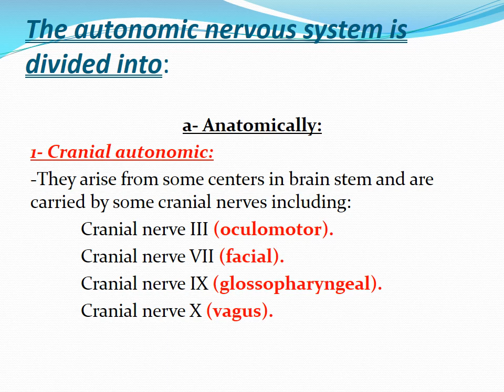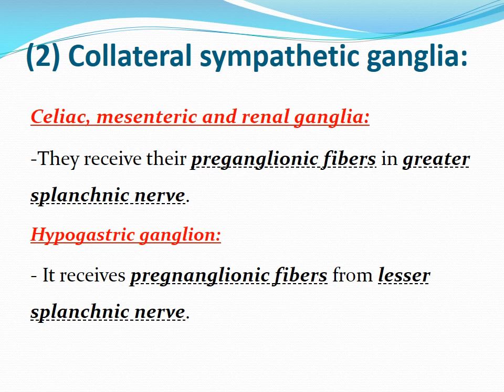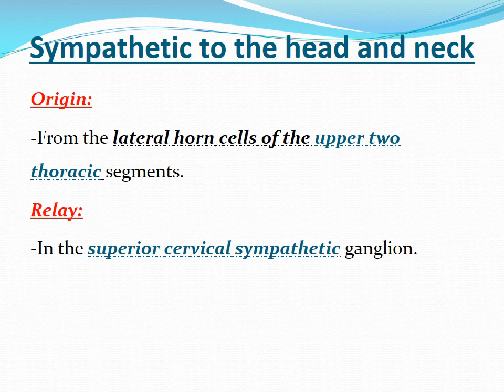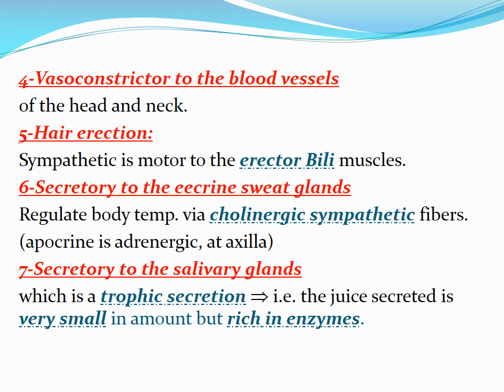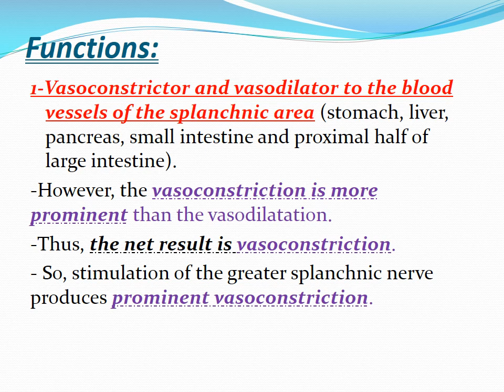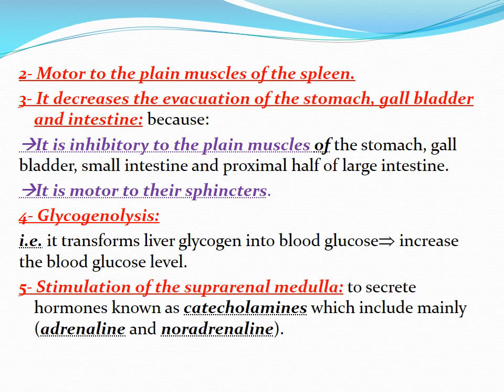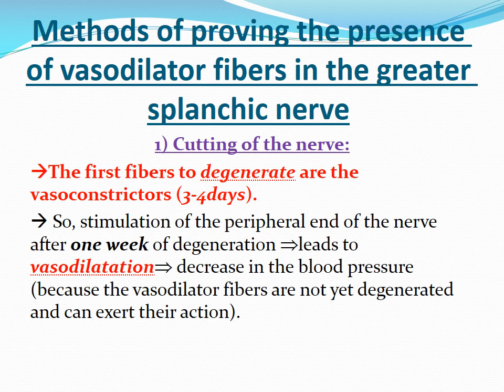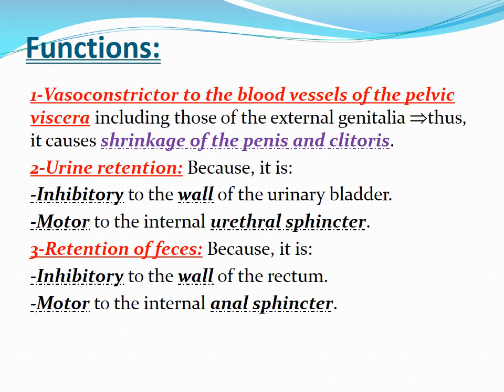lab 8 vasodilator fibers in the greater splanchic n